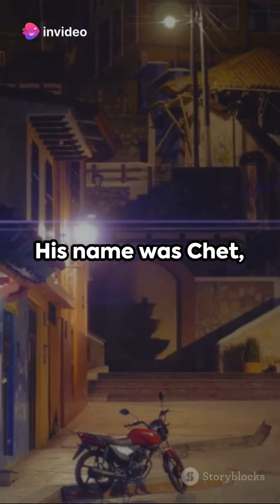The Chuntastic Tale of Chet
In this captivating video, join us on an adventure into the chuntastic tale of Chet, a new chunt in town who brings about unexpected change. Watch as we explore Chet's journey and the impact he has on the community.

Discover the charm and excitement of Chet's story as we delve into his adventures and the lessons he learns along the way. This heartwarming tale is sure to inspire and entertain viewers of all ages.

Don't miss out on the opportunity to be part of this magical journey! Let's celebrate the power of new beginnings and the joy of making a difference.